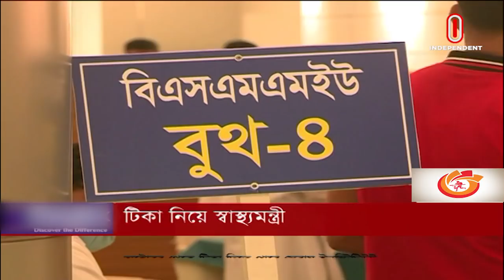প্রতিশ্রুতির ২ কোটি ৩০ লাখ টিকা মিলবে কবে? ।। Vaccine update